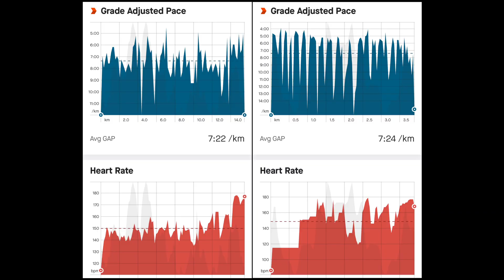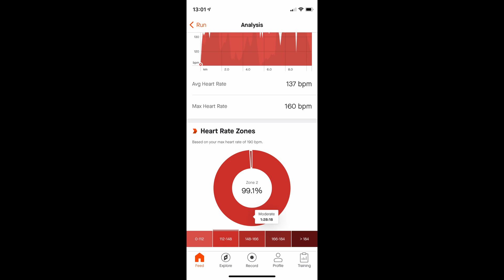Beginner Experience Running a Half Marathon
From zero experience to running a half marathon, after one year of training.

See how it goes.

0:00 - Introduction
1:44 - Running Tips
4:09 - Running Gear
4:51 - Motivation
5:21 - Running First Half Marathon
6:05 - Conclusion